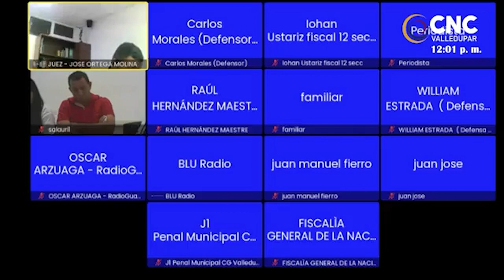JUEZ CONCEDE DETENCIÓN DOMICILIARIA AL ALCALDE DE EL COPEY POR PRESUNTOS ACTOS DE CORRUPCIÓN